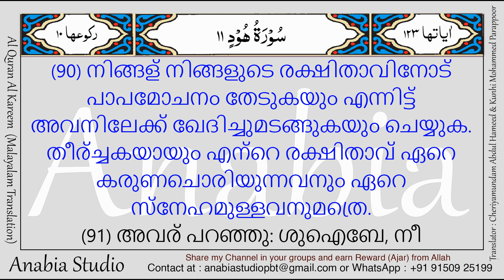KR 0590 Malayalam s011 088 090